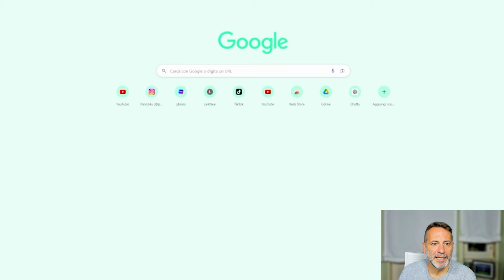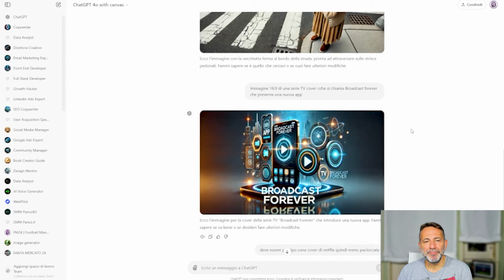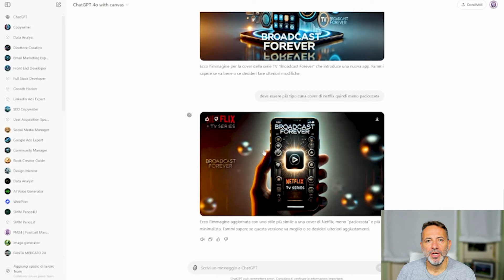🚀💻 Come presentare un prodotto come una serie TV 🎬 Il trucco che farà ricordare la tua presentazione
Sei alla ricerca di un modo innovativo per presentare il tuo prodotto? In questo video ti mostrerò come ho trasformato la presentazione di "Broadcast Forever" in un episodio di una serie TV, con tanto di "trailer" e recensioni finali! Scopri come creare una copertina in stile Netflix e rendere la tua presentazione memorabile. Invece del solito discorso monotono, utilizza video e testimonianze che colpiscono e coinvolgono il tuo pubblico. Vuoi migliorare le tue presentazioni? Allora questo è il video per te!